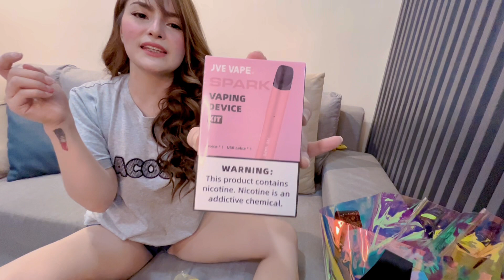VAPE CON 2022 | RANDOM VAPE UNBOXING